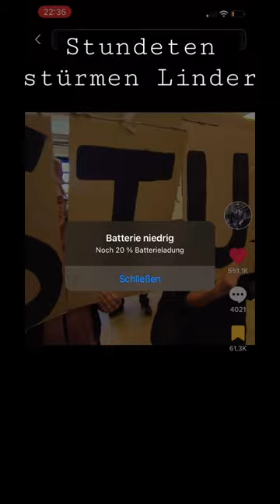christianlinder fdp liberal demonstration viral youtubeshorts shorts youtube short video